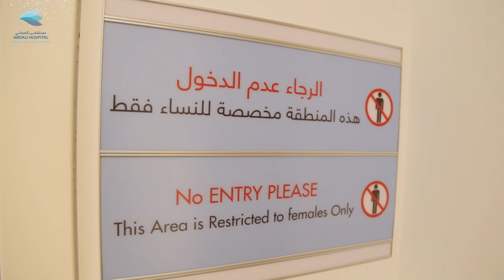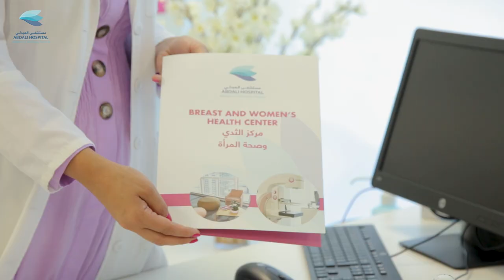مركز الثدي وصحة المرأة - مستشفى العبدلي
مركز متخصص للعناية بكافة جوانب صحة المرأة -  يتميز بخصوصية عالية ووجود وباشراف اخصائيات اصحاب خبرة طويلة